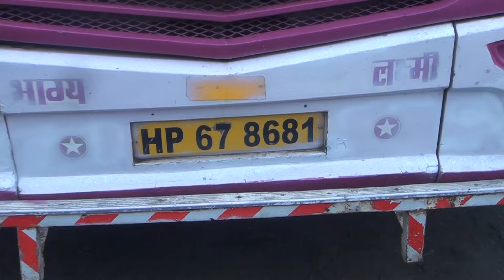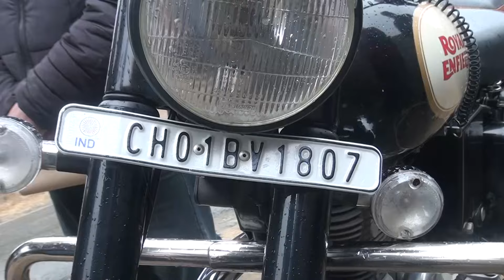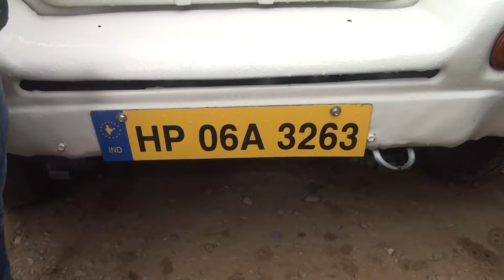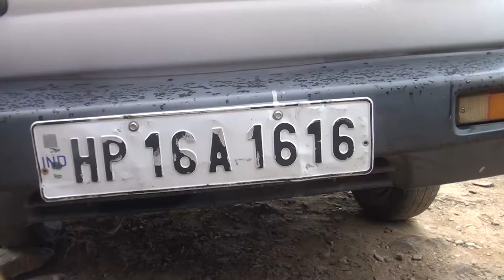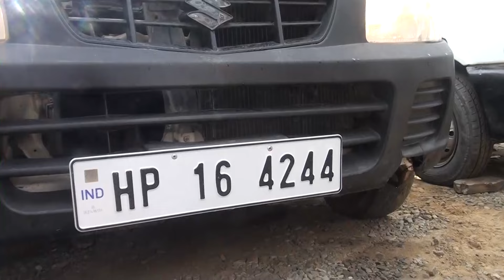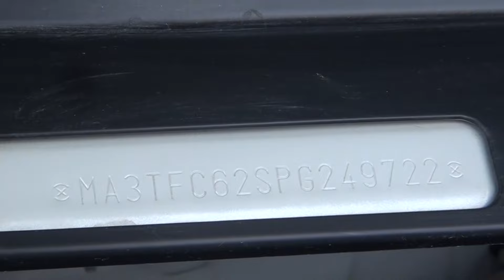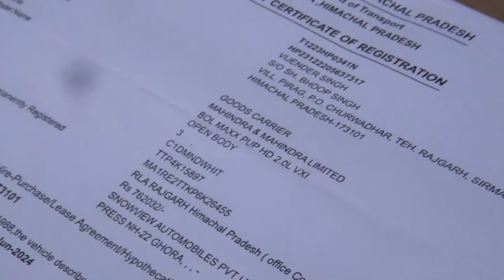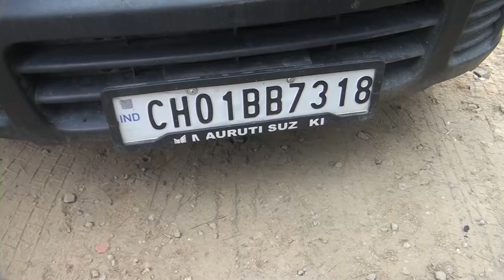पासिंग और ड्राइविंग लाइसेंस टेस्ट 31 जनवरी 2024 हैली पैड राजगढ़ में